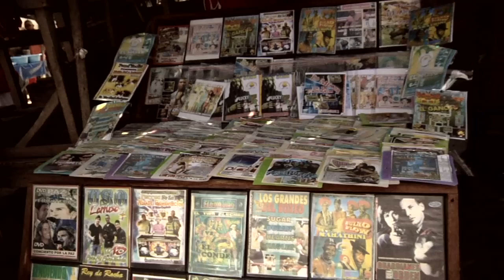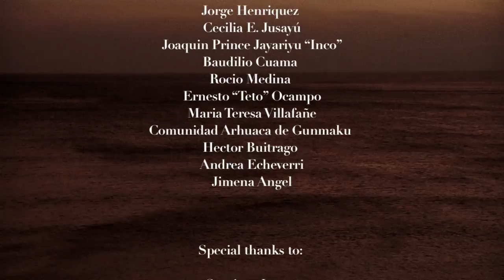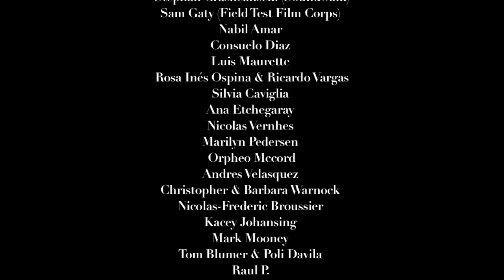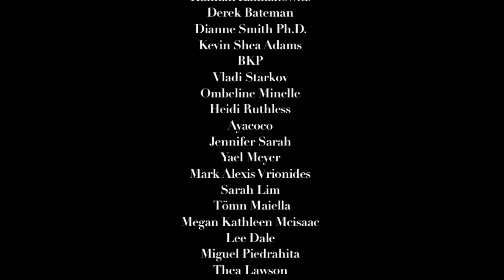Esperando el Tsunami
Esperando el Tsunami is a film by Vincent Moon and Lulacruza. A sonic journey through Colombia on the footsteps of Lulacruza.

"An intoxicating picture & sound piece disguised as a road movie... A magical-realism love story of the most beautiful kind" CPH:DOX